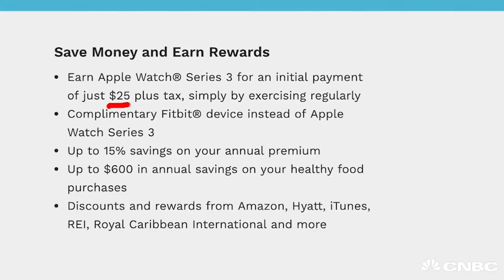Would You Exercise Daily For A Discounted Apple Watch? | CNBC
Should you get discounts on health and life insurance if you work out? CNBC’s Christina Farr weighs the pros and cons.